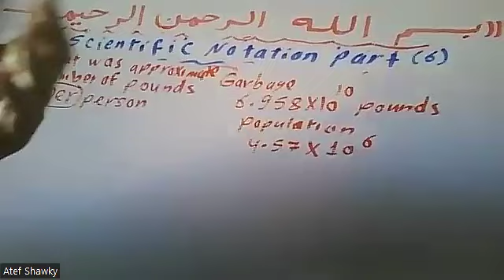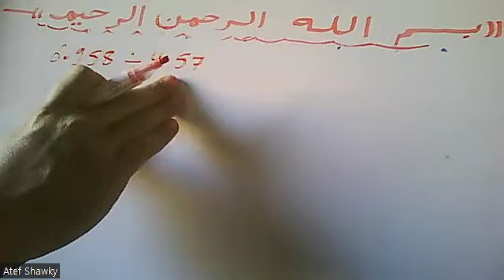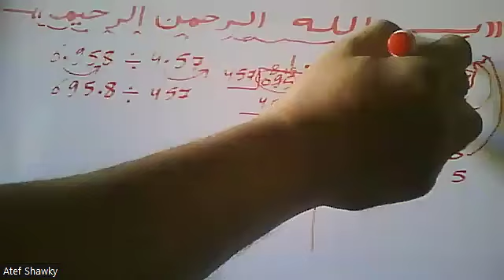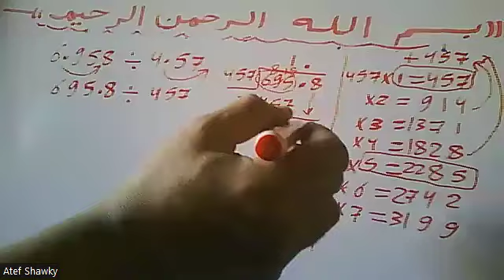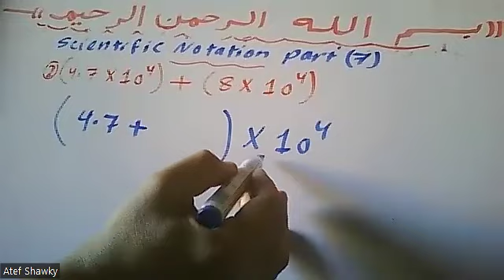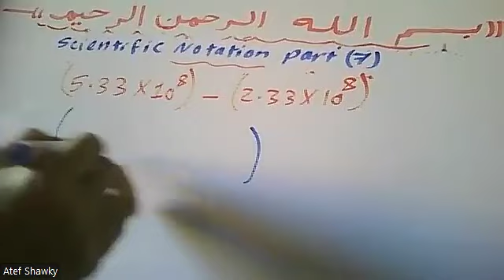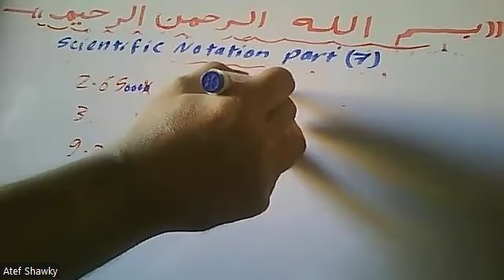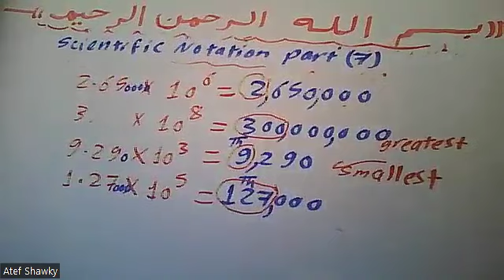Scientific Notation || Part (6)